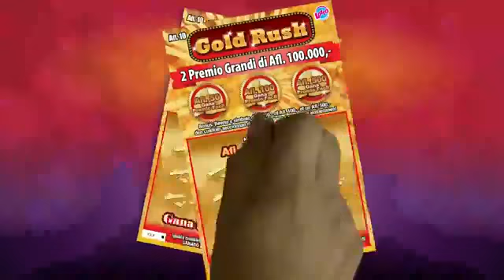Lotto anochi 1 November 2018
Sorteo di Lotto anochi 1 November 2018